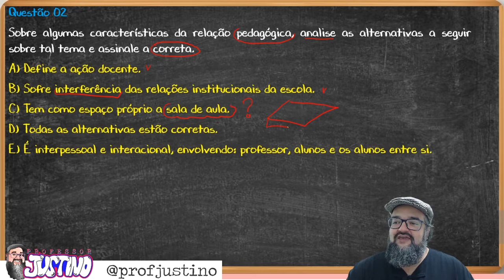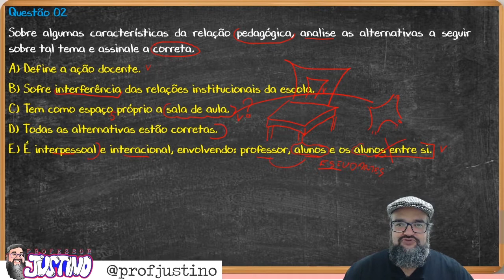Justino Resolve | Didática | Univesp - Semana 04 Questão 02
Na série Justino resolve irei resolver algumas questões gerais sobre vários assuntos. Nesta série o tema é Didática Geral. E as questões irão se concentrar sobre relações didáticas com ênfase no texto “A Escola e o Ensino: O Núcleo da didática” do autor Jaime Cordeiro.